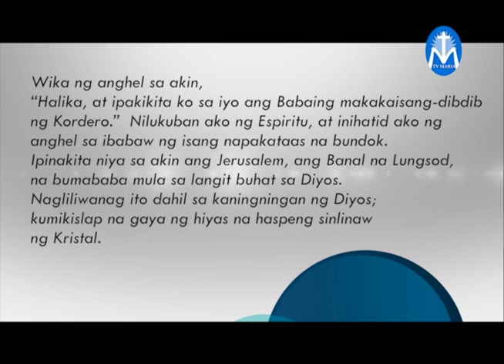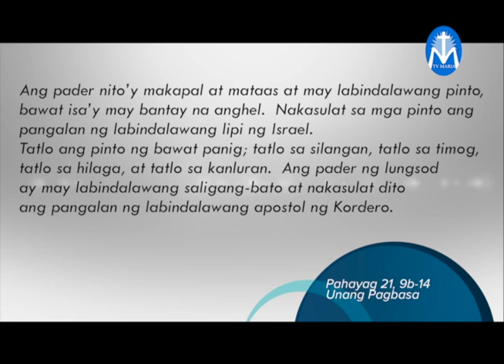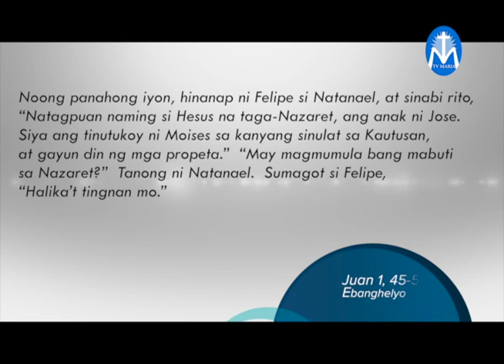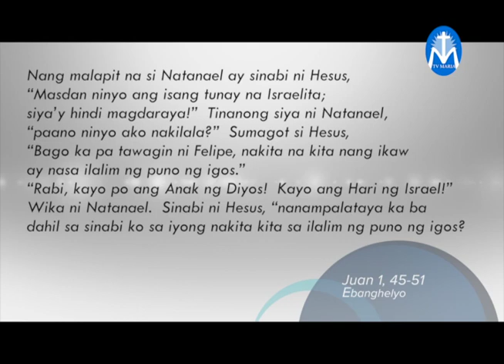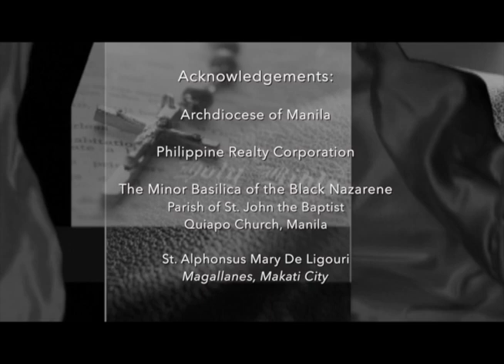Salita ng Diyos, Salita ng Buhay - August 24 2018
"Akayin natin ang iba papalapit sa Diyos, Hindi lang sa salita, pati sa gawa."
Reflection by: Fr. Hans Magdurulang